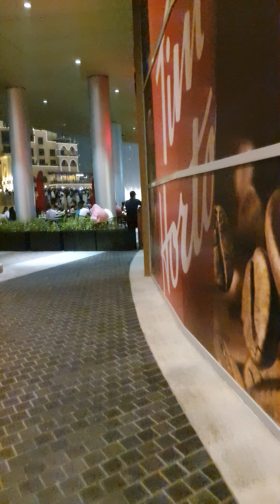Apple Store Tour - Dubai Mall